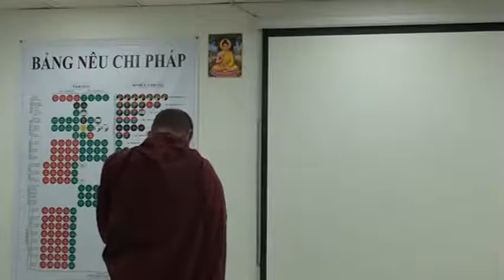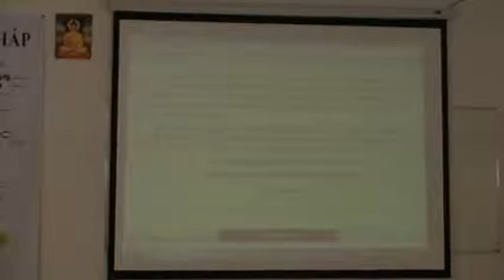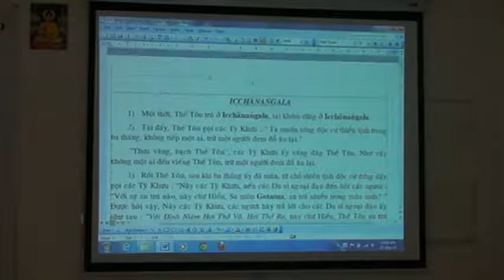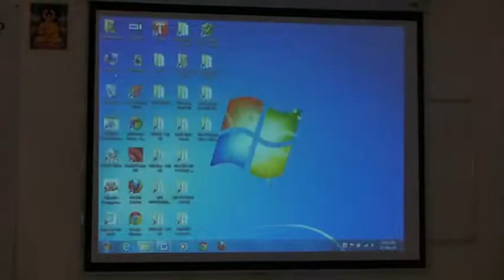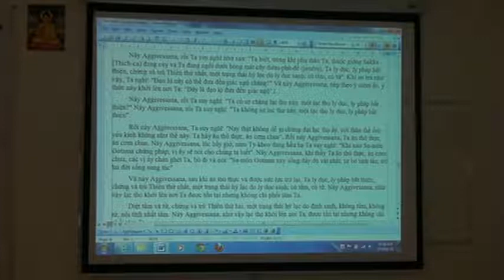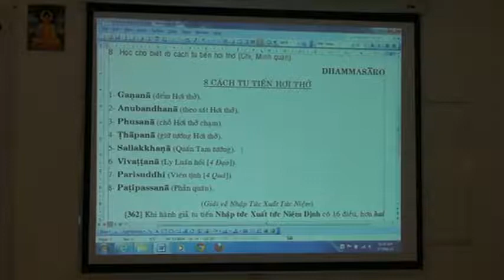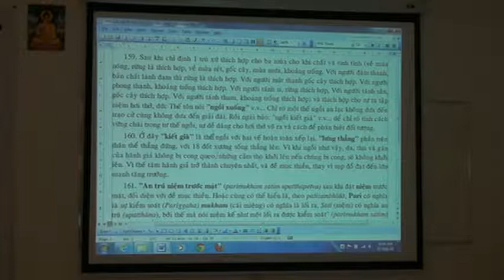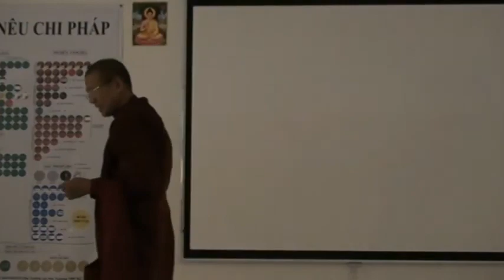31. Bài Giảng Thứ Ba Mươi Mốt | Bài Giảng Vi Diệu Pháp - Sư Pháp Chất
Nguồn: viettheravada.net